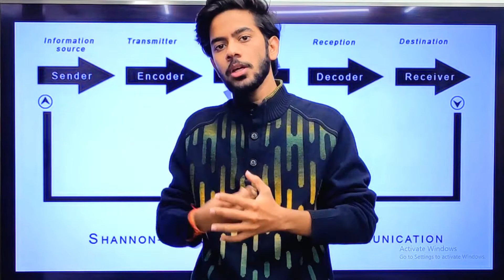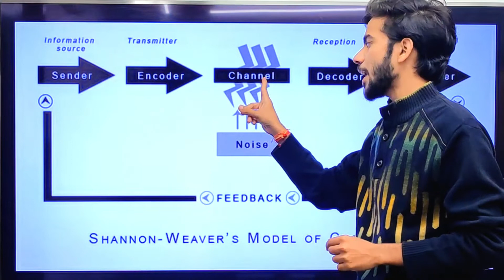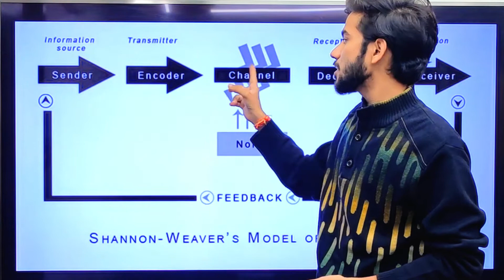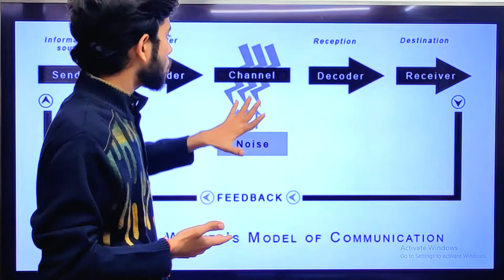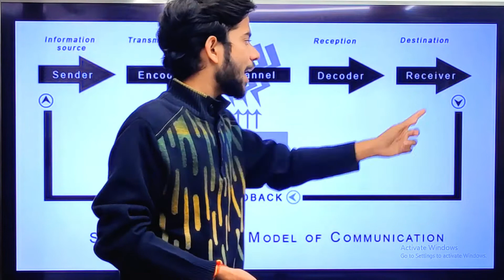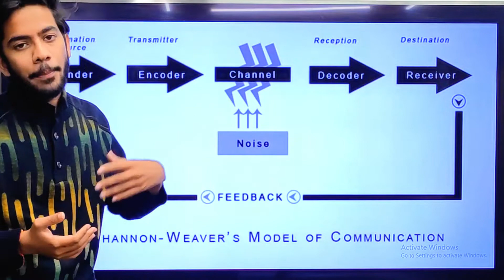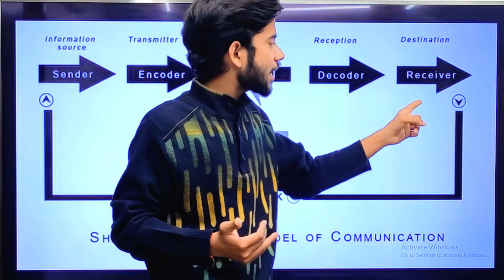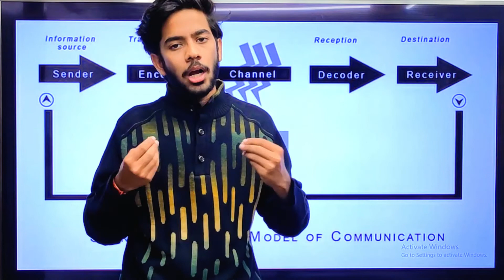Shannon and Weaver Communication Model | Meaning | 5 Elements | Example in Hindi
Shannon - Weaver Model of Communication is an Important concept of Business Communication which discusses about the the concept of one to one person talking conversation. In this video, I have explained in detail about this topic , its meaning , its 5 elements & criticism all with examples. so watch this video till the end to get full detailed knowledge about this topic.

PPT LINK - ( TO BE UPDATED - Comment if you want it early )

Important Websites Link :-